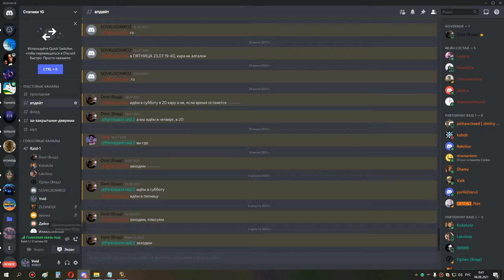1я часть кара 10 сова мишка 07 08 21